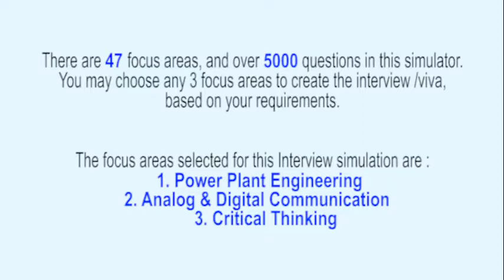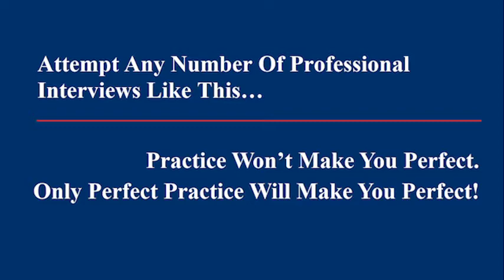Fresher Placement Interview Electrical Electronics 6 of 60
Freshers face tough challenges in placement interviews. This is a realistic professional interview simulation on Electrical Electronics. It is part of Espoir Professional Interview Simulator & Trainer Series.